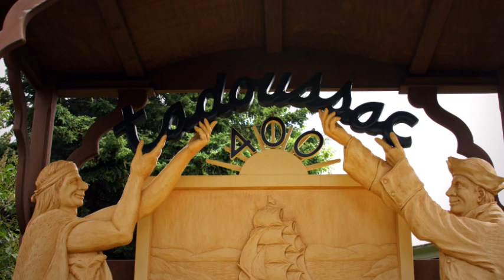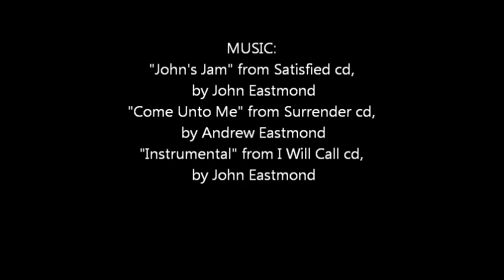Kathy Eastmond's Whale Watching in Tadoussac, Quebec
We had five days between meetings here in NY, drove 400 miles into Quebec with our camper and stayed in Tadoussac. Took our inflatable boat out for two days and saw these whales. We were at the mouth of the St. Lawrence River and the Atlantic Ocean so the water was salt with ten foot rise and fall in the tide.

Minke Whale, measures 8 to 10 meters in length and weighs between 8 to 10 tons. It has a dark back, the belly is white and we can see its dorsal fin as soon as it comes up to the surface. Its spout can reach 2 meters in height. It is most of the time solitary and its movements are unpredictable. Diet: small fish and krill.

Gray Seal, measures 2 - 2.25 meters and weighs 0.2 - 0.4 ton. Also called horse head seal. Lives in groups along rocky coasts. Diet: fish, mollusks and crustaceans.

Beluga Whale, measures about 4 meters in length and weighs approximately 1 ton. Light brown at birth, it turns bluish gray then white as an adult. Diet: varied - mollusks, worms, fish, squid...

Humpback Whale, measures up to 15 meters in length and weighs around 30 tons. Very spectacular. Its back is dark gray, its pectoral fins are white and are the longest appendices of the animal kingdom.

Humpback Whale spout, shaped like a balloon, which makes it easily recognisable.